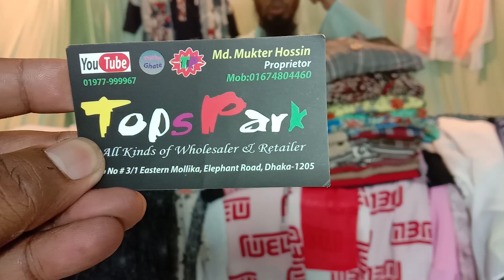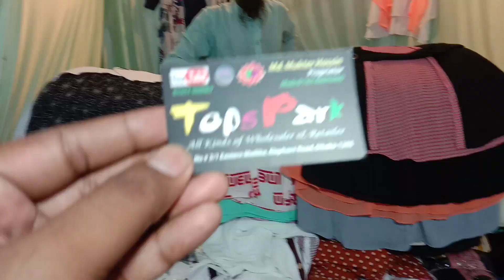শেষ সময়ে ঈদের জন্য কিনুন সুন্দর সুন্দর কুর্তি কালেকশন! Low prices wow tops collection.